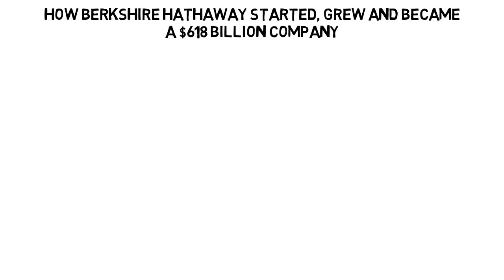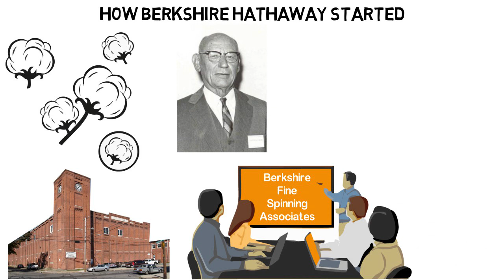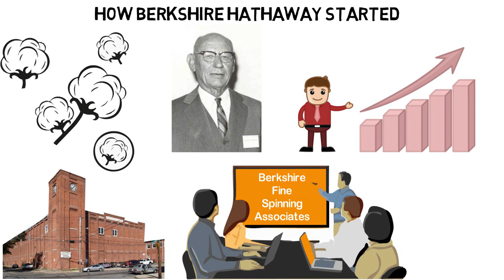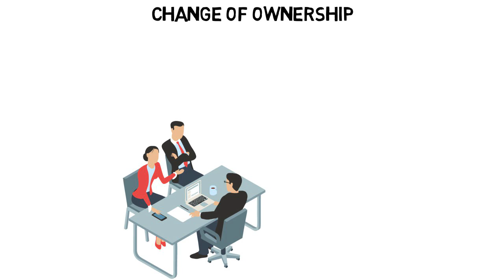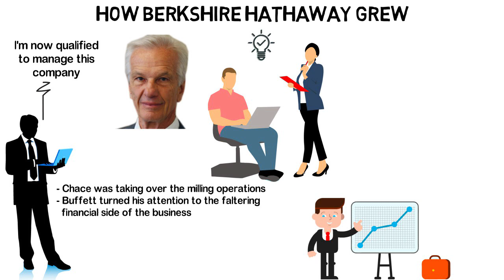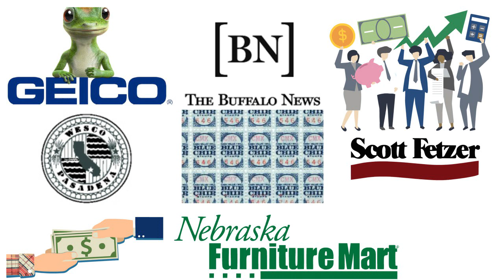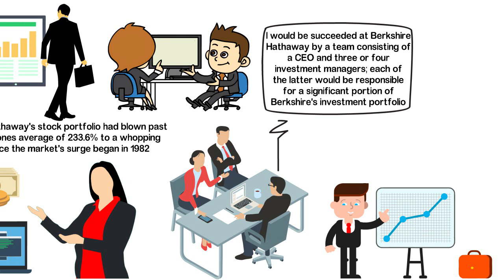How Berkshire Hathaway Started, Grew & Became a $618 Billion Company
Berkshire Hathaway is an American holding company with its headquarters in Omaha Nebraska, USA, which is an investment vehicle for Warren Buffett that has an increasing number of subsidiaries engaged in a lot of business activities including Insurance, retailing, manufacturing, automobile, publishing, banking and so many more.
Berkshire Hathaway began as a group of textile milling plants, but when Warren Buffett became the controlling shareholder, he began a progressive strategy of diverting cash flow from the core business to other investment.